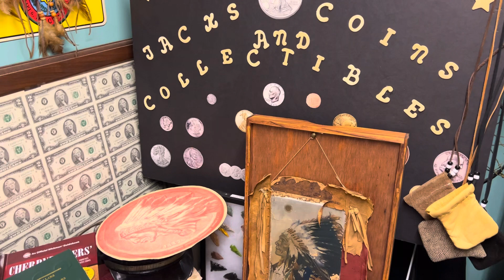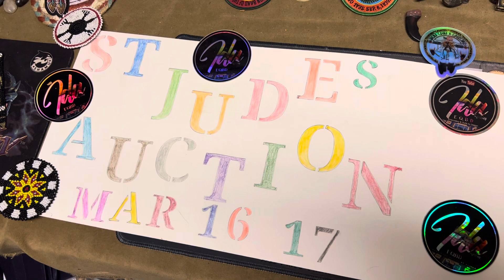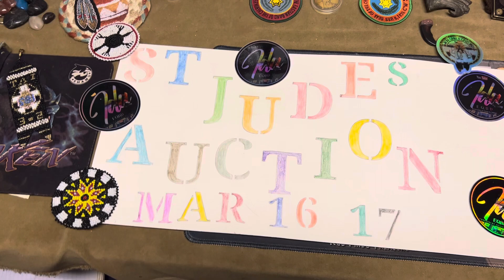St Jude’s auction Live from Ida Herring Channel/the She Shop￼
Please come to Mrs Ida Herring Channel for the Auction March 16&17 you also need to register to bid Ida Herring link is remember this is for the children much love and respect